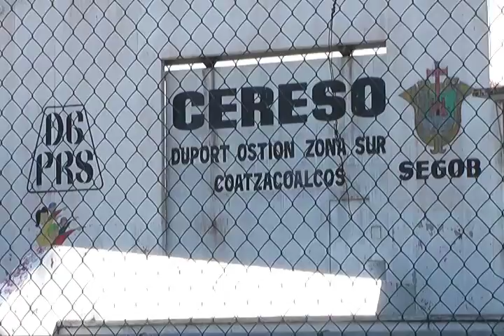Reciben cobertores y colchonetas internos del cereso de Coatzacoalcos